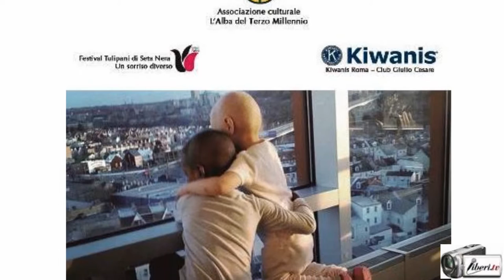Metis Di Meo - Un tulipano per un sorriso - Edizione 2016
Serata di beneficienza per aiutare il reparto oncologico dell’Ospedale pediatrico Bambino Gesù di Roma

La serata è stata organizzata e promossa dall’Associazione culturale “L’Alba del Terzo Millennio” fondata e presieduta da Sara Iannone, in collaborazione con il Kiwanis club Roma Giulio Cesare, presieduto da Rita Cerminara, responsabile service nazionale del distretto Kiwanis Italia San Marino, e con il “Festival internazionale film corto Tulipani di Seta Nera”, presieduto da Paola Tassone, prodotto da Diego Righini, Comitato artistico presieduto da Elda Ferri.

Intervista di CAMILLA NATA a METIS DI MEO, attrice.